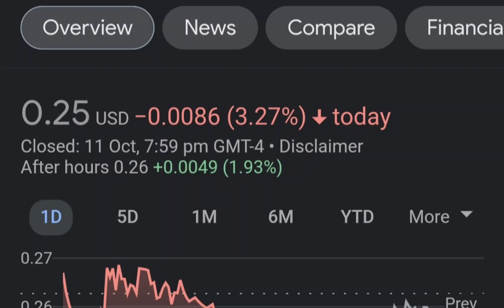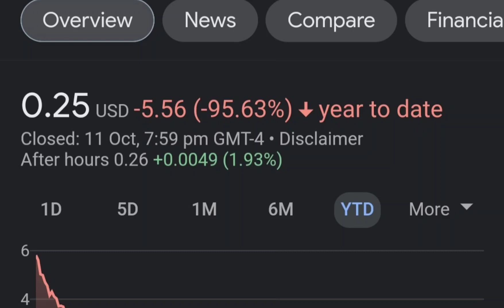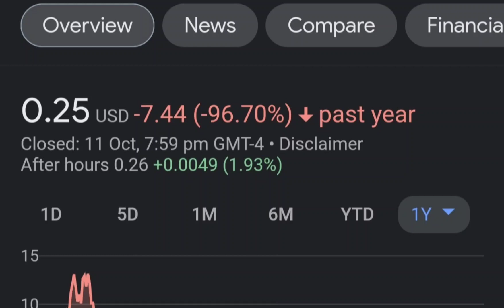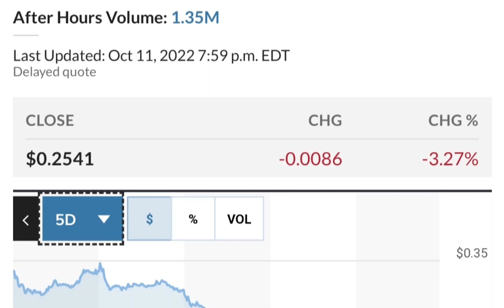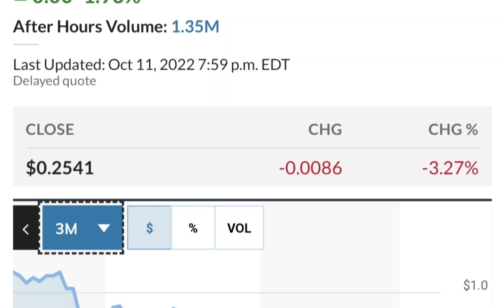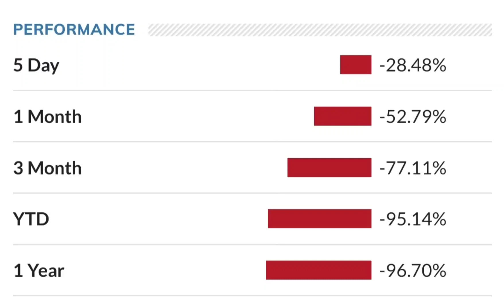MULN Stock Breaking News Today Mullen Automotive MULN Stock Short Squeeze Analysis MULN Stock